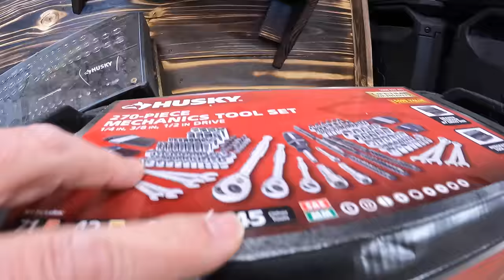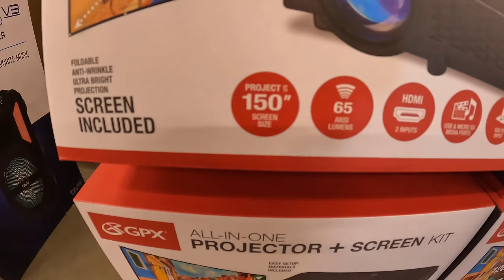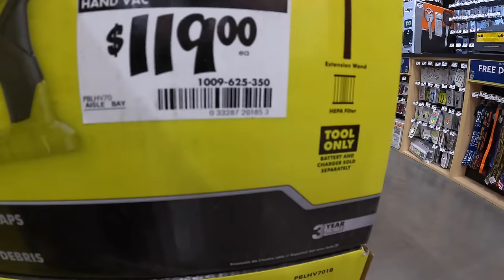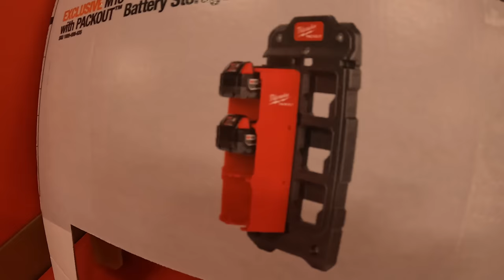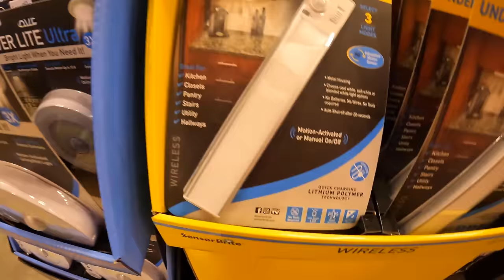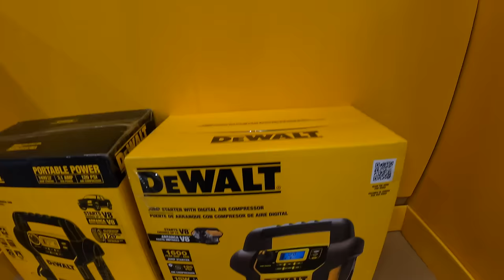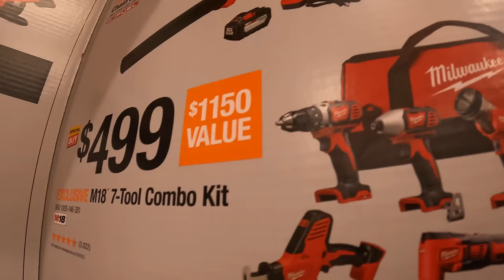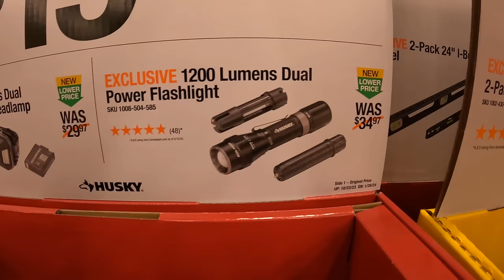Great! (GIFT) ideas at Home Depot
Home Depot has some great Cheap Stocking Stuffers.